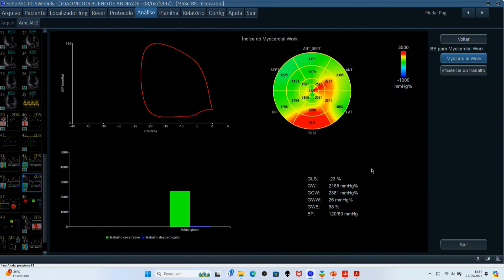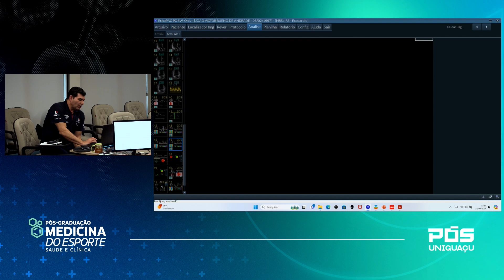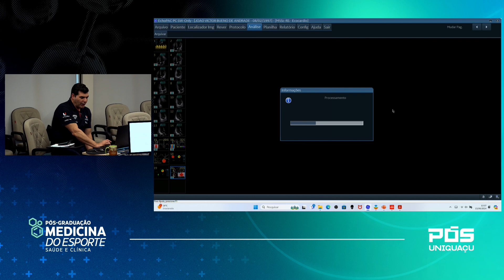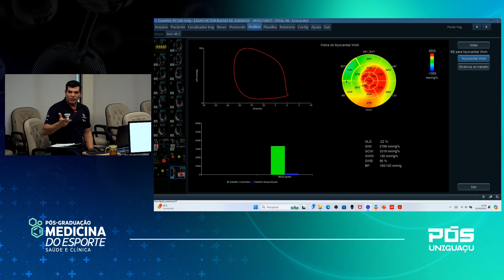Análise do teste de esforço - Dr. Luciano Reges - Faculdade UNIGUAÇU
Pós-Graduação em Medicina do Esporte